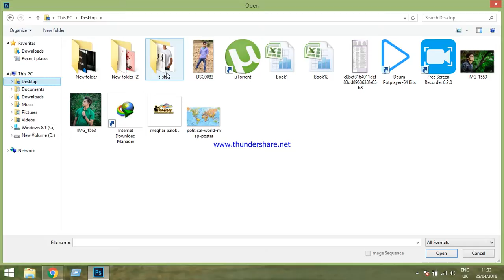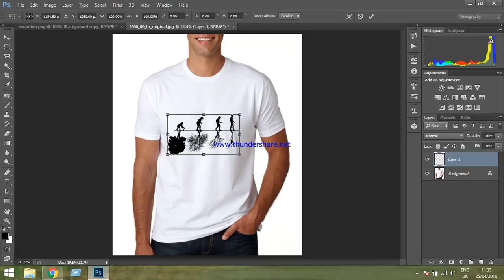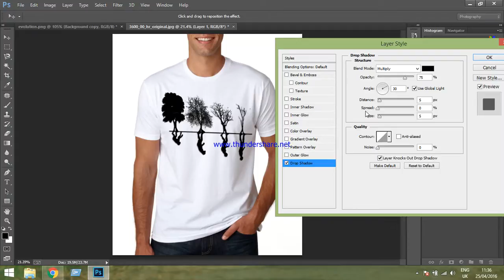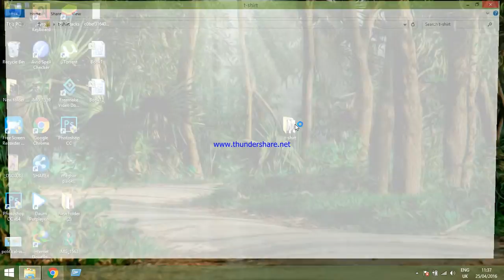How to design T-shirt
it's a  adobe photoshop tutorials how to make T-shirt design easy way